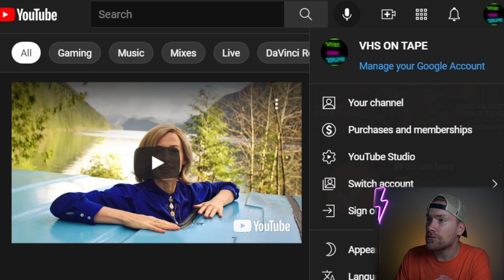How much money can a SMALL channel make on YouTube?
Let's take a look at how well my small channel did in 2021. Awesome!

Man In Black Suit Holding Dollar Bills picture taken by Andrea Piacquadio and found on pexels.com